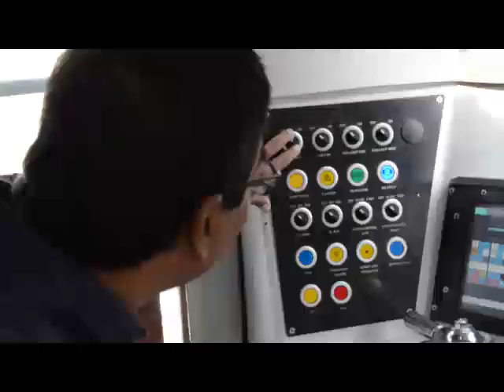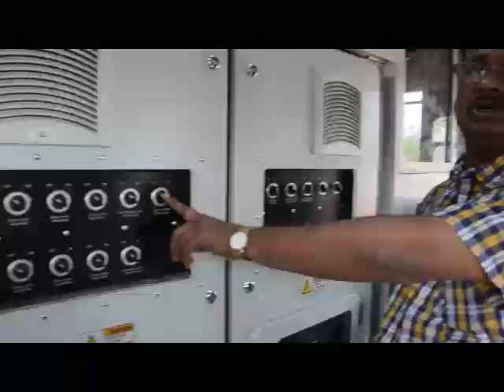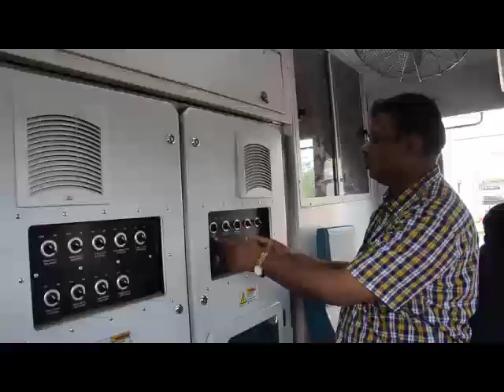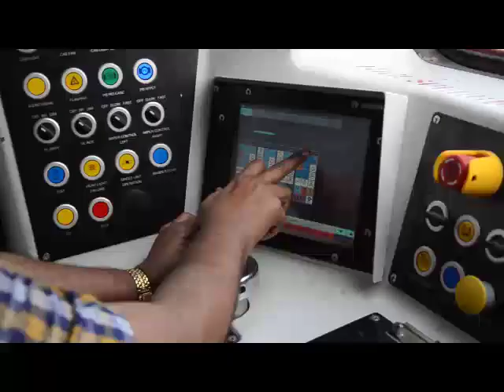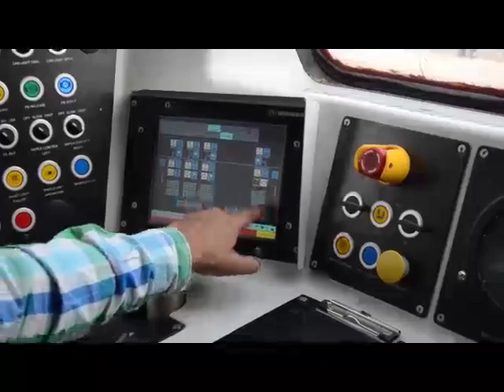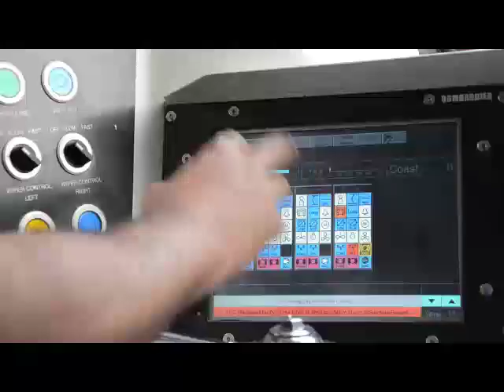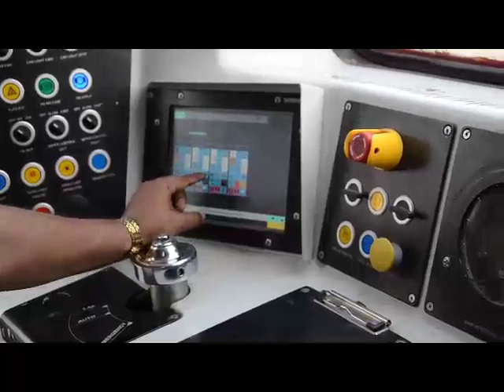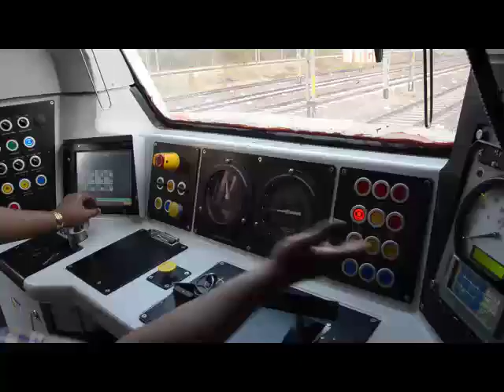TSD for 3 Phase AC EMU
Prepared by SR DEE/OP SDAH